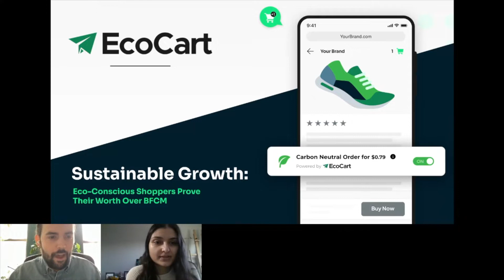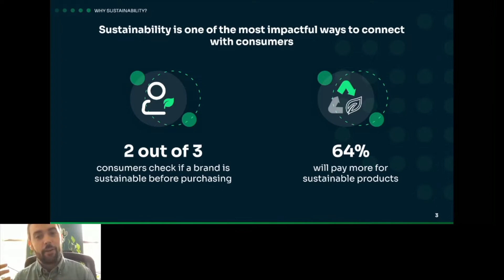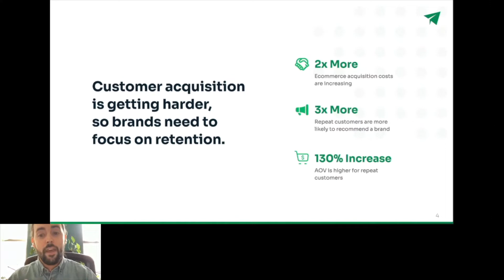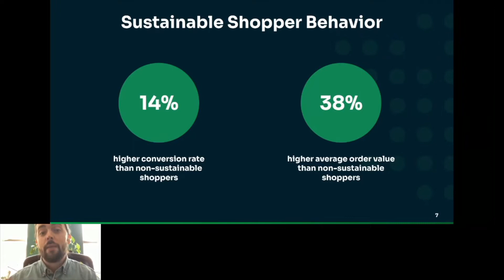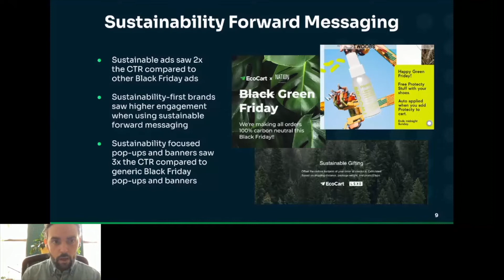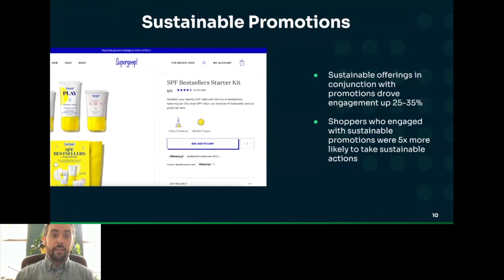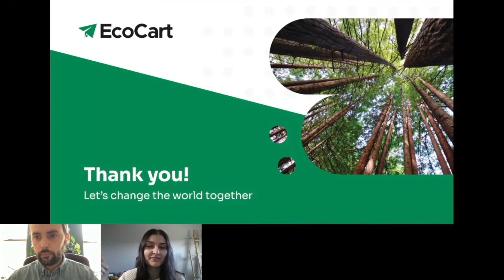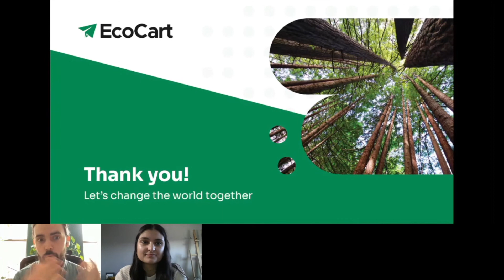Eco-Conscious Shoppers Prove Their Worth Over BFCM | EcoCart | Ecommerce Unpacked - BFCM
Two out of three shoppers state that they actively look to see if a brand is taking climate action prior to making a purchase from them. About the same amount of shoppers claim they are even willing to pay more for sustainable products, but does it pay to align with these eco-conscious shoppers? Join this session to learn how eco-conscious shoppers behaved differently over BFCM and why it's worth catering to their values!